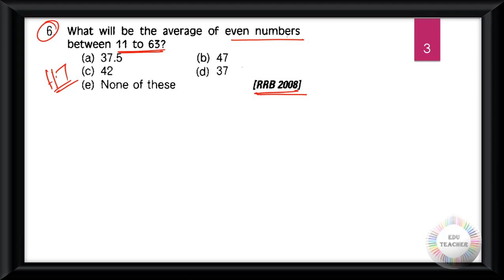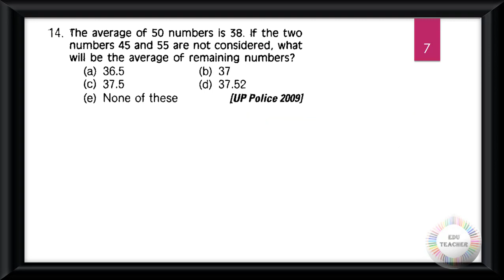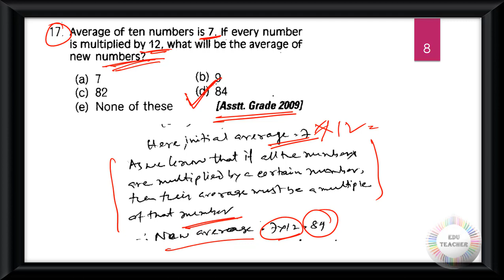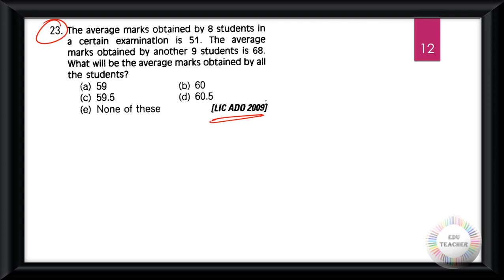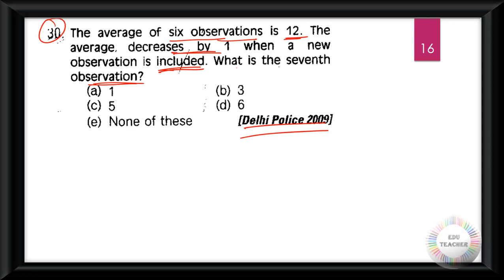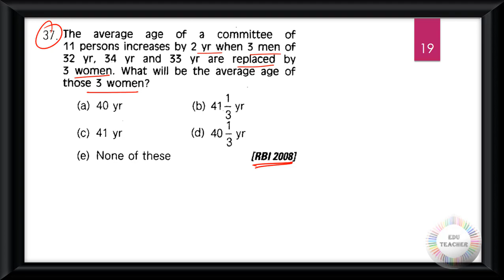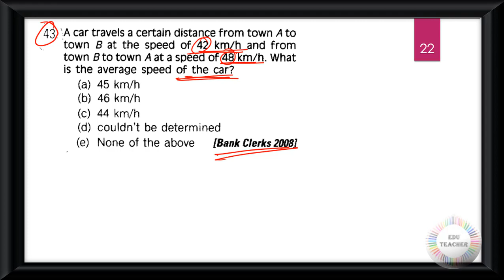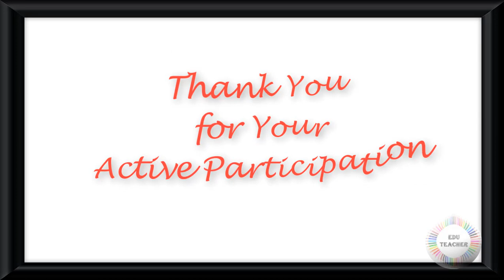গণিত গড় সম্ভাব্য প্রশ্নোত্তর প্রাথমিক স্তর সরাসরি আলোচনা By EduTeacher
Group D
MATH
WBTET
WBTET Math Pedagogy Selective Question For Bengali Medium
WBTET P1
WBTET PAPER 1 Combo Pack All Subject